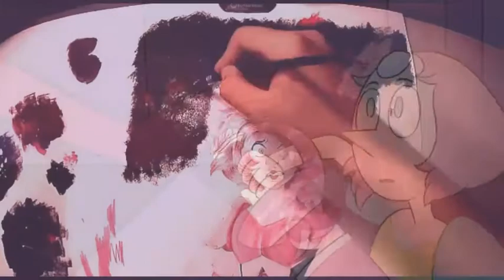Drawing Pink Diamond / Dibujando a Diamante Rosa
Será un milagro? Pues la verdad es que si llevo 3 meses que no subo video y lo siento muchísimo ,resulta que han Sido por problemas personales,escolares y porque me la pasó en Amino xd